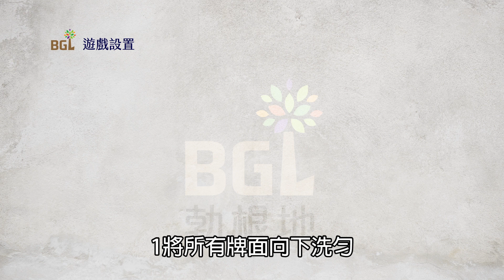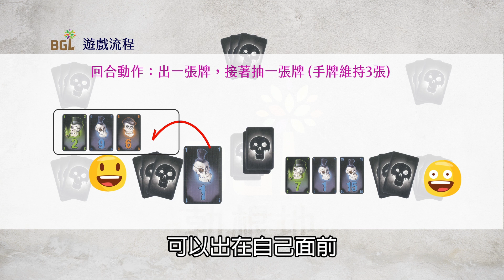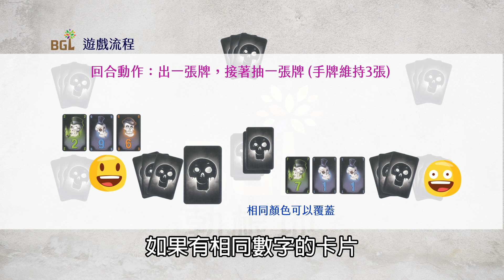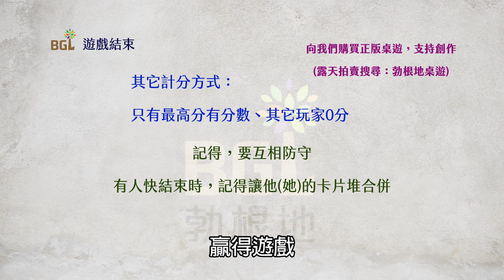#37 三賤髂 Nox 桌遊教學影片｜勃根地桌遊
每天晚上，高帽髂、菸斗髂和貝雷髂都在爭論誰才是最詭計多端的賤骨頭？
誰最會陷害別人來獲得高分？
這是一款賤到讓人牙癢癢的小品遊戲～究竟誰才是真的賤到骨子裡去呢？

00:19 遊戲設置
00:35 遊戲目標
01:40 遊戲流程
02:50 遊戲結束及計分

●⌒LINE好友限定！試著找找影片中的關鍵字彩蛋吧⌒●